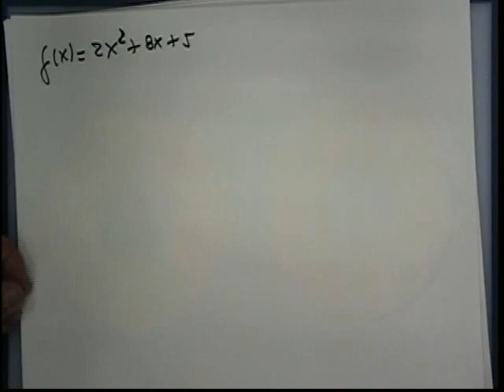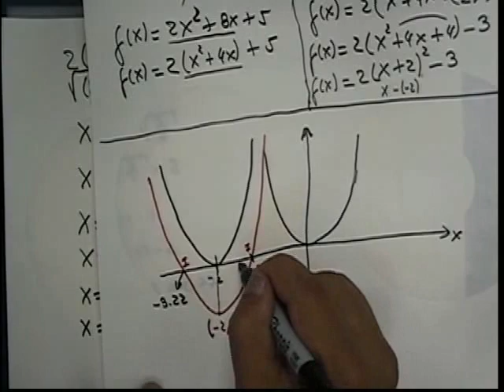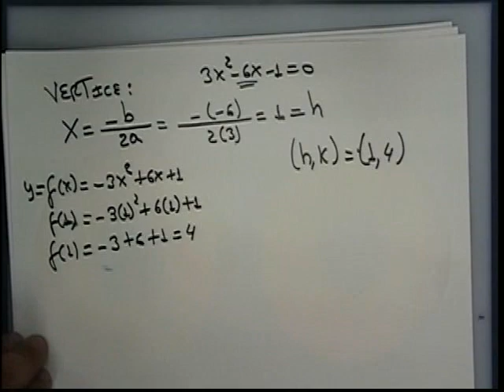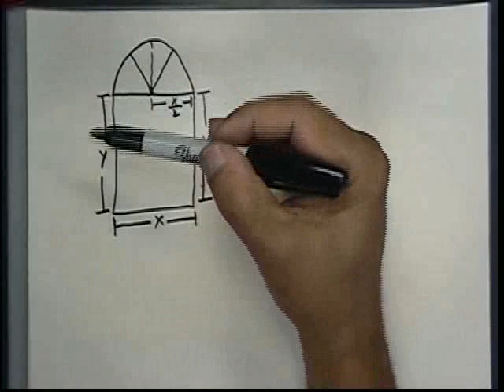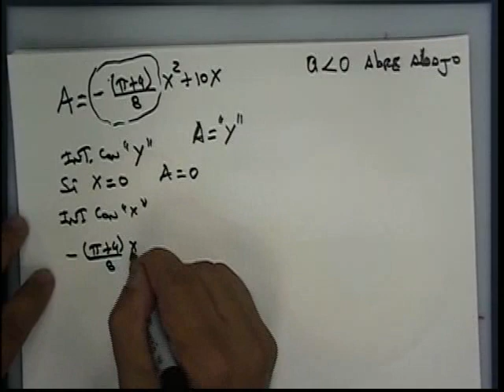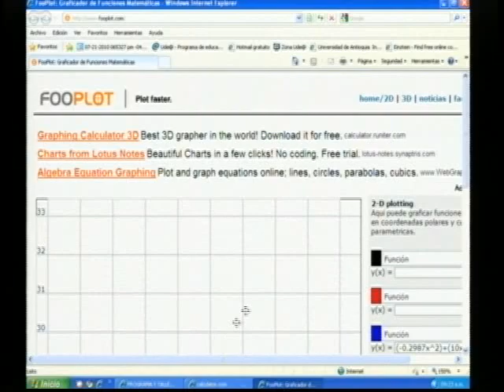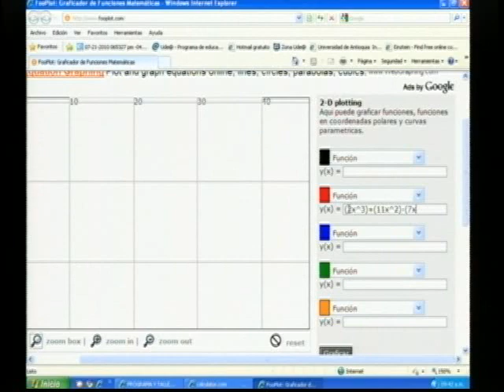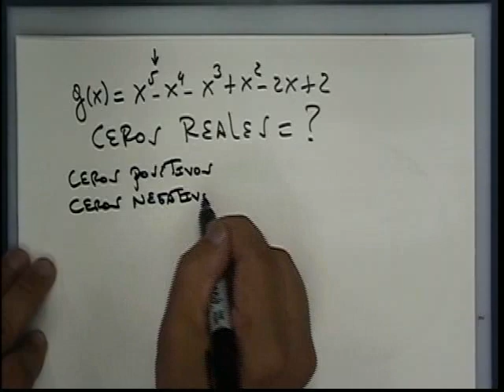Algebra y trigonometría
Función cuadrática, polinomios de orden superior.